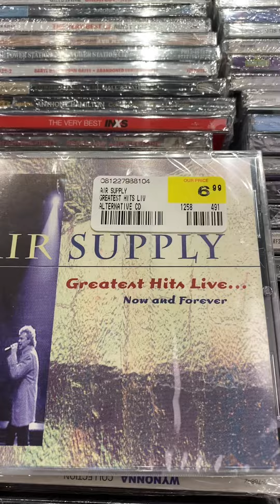FYE Rockaway Mall NJ 10/18/2021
foxpix morriscountynj ilovethirteenwnet gdny FYE Rockaway Mall NJ CD 💿 DVD 📀 and more.